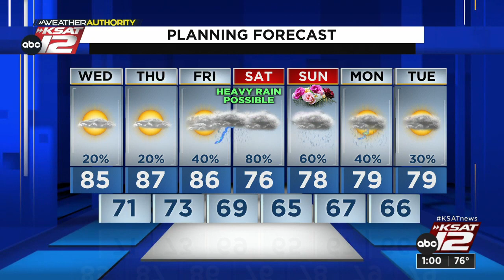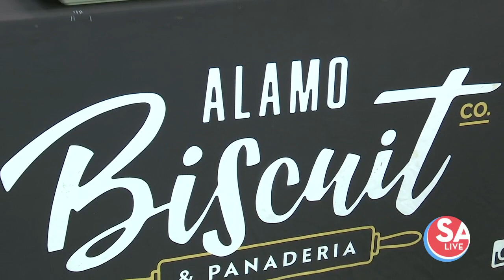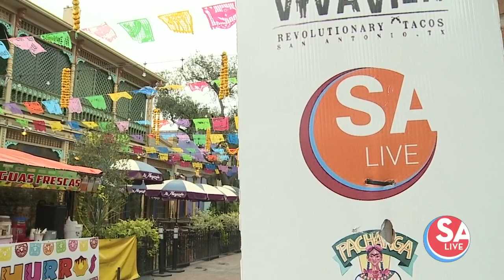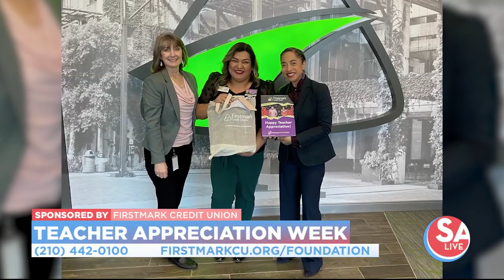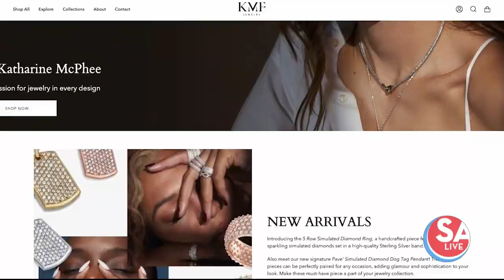SA Live : May 10, 2023